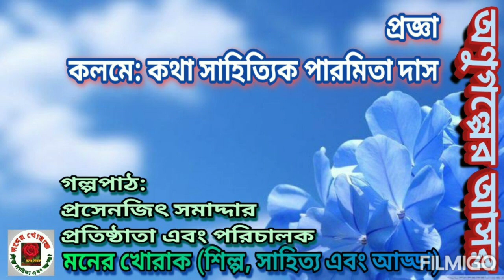প্রজ্ঞা / কলমে: পারমিতা দাস / কণ্ঠে: প্রসেনজিৎ সমাদ্দার অণুগল্প storytelling #2023